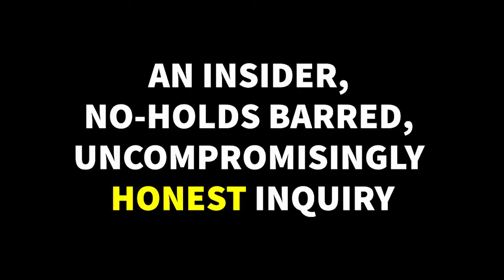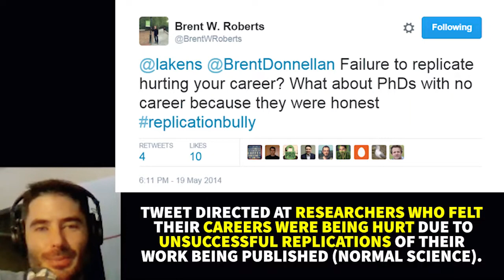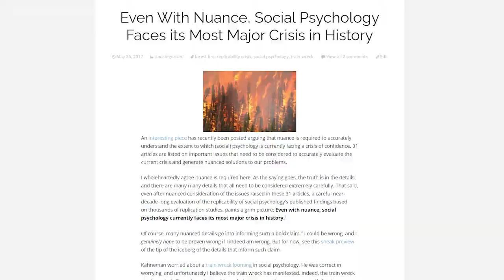Saving Science Show - Teaser Trailer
How broken is academic science? New evidence, to-be-released in this show, suggests that the global academic system might be more deeply broken than the public, & even researchers, realize.

Based on a uniquely thorough & broad-view 10-year investigation, the new disclosures appear to suggest the problems might be so deep-rooted & systemic, that more major reforms might be required to fix the system (at all levels, i.e., researchers, journals/publishers, universities, & funders).

***Bio & Motivations:
Dr. Etienne LeBel is a psychologist & independent meta-scientist who has contributed to raising transparency & replication standards in academia for more than 10 years.  He has published over 30 peer-reviewed scientific articles in internationally renowned journals, including the prestigious journal Science.  He is founder & lead of Curate Science, a nonprofit global initiative to verify, ensure, and track the transparency and credibility of research (see etiennelebel.com and CurateScience.org for more details).

I'm motivated by (1) the ethical duty of intellectuals to report on matters of public concern & (2) the fact that properly functioning science is the best way to finding better treatments for cruel medical conditions like suicide, cancer, and Alzheimer’s, which have touched my family personally, and continue to afflict millions of people worldwide every year.

***Acknowledgments:
Thank you to all individuals (academic & non-academic) who provided valuable feedback on earlier versions of the trailer.

Partially funded by European Commission Marie-Curie grant #793669.